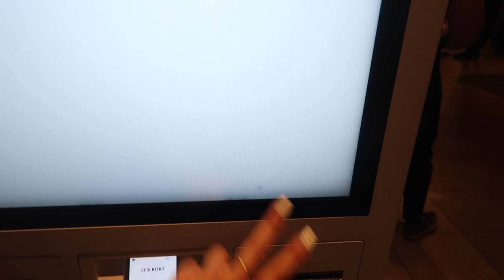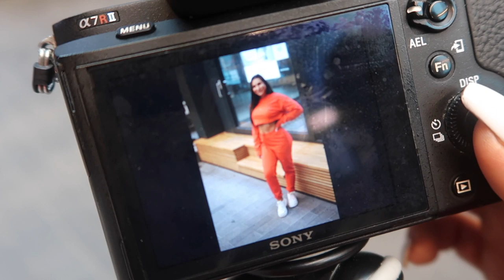OSLO VLOG - Shooting mit Fitjeans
Ich hab euch nach Oslo zum Fitjeans Shooting mitgenommen und zeige euch ein paar Einblicke in die 2 schönen Tage in Norwegen.
Ich hoffe das Video gefällt euch, freue mich über Feedback und ein Abo/Like von euch :)